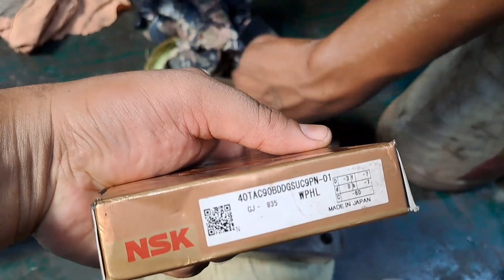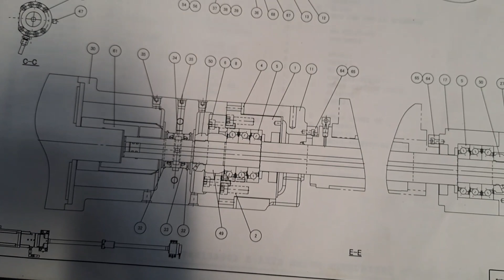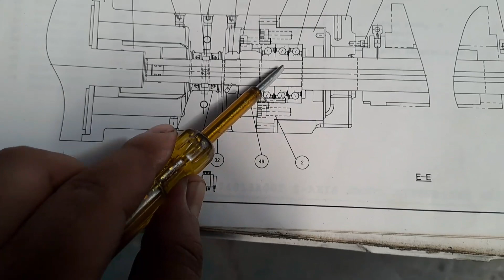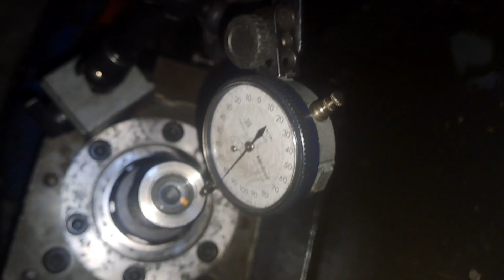Ballscrew bearing assembly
how to assemble bearing in ballscrew by looking it's drawing. precautions need to taken care while assembly